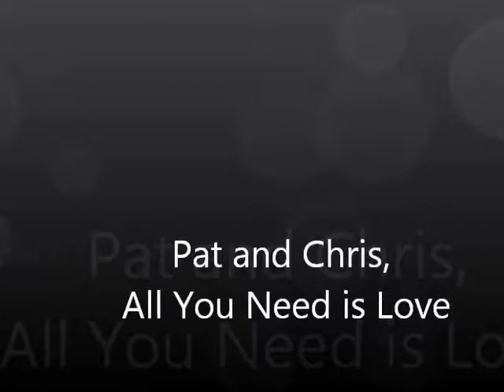Krista Brinkmeyer and Pat, All You Need is Love 124